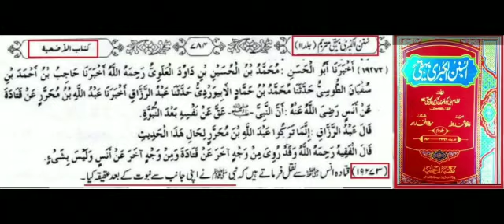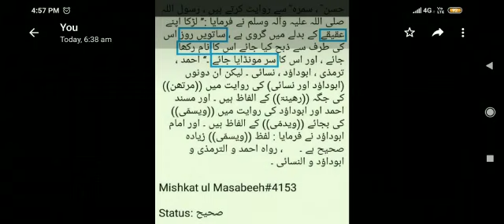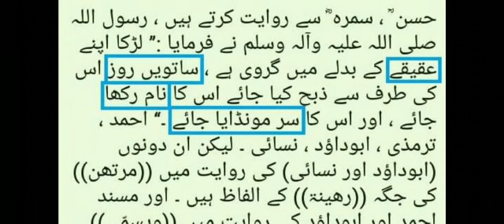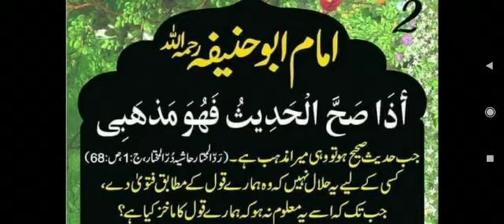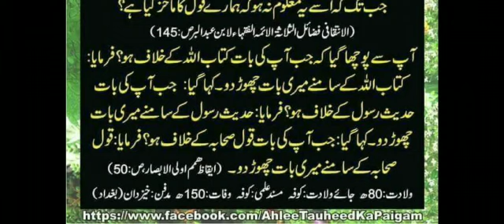Aqeeqa👉Imam Abu Haneefa Ke Nazdeek Zamane Jahaliyat Ki Rasm | Dr Madhatullah Khan Sherwani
Dr Madhatullah Khan Sherwani:
عَن أُمِّ كُرْزٍ قَالَتْ: سَمِعْتُ رَسُولَ اللَّهِ صَلَّى اللَّهُ عَلَيْهِ وَسَلَّمَ يَقُولُ: «أَقِرُّوا الطَّيْرَ عَلَى مَكِنَاتِهَا» . قَالَتْ: وَسَمِعْتُهُ يَقُولُ: «عَنِ الْغُلَامِ شَاتَانِ وَعَنِ الْجَارِيَةِ  شَاةٌ وَلَا يَضُرُّكُمْ ذُكْرَانًا كُنَّ أَوْ إِنَاثًا» . رَوَاهُ أَبُو دَاوُد وللترمذي وَالنَّسَائِيّ من قَوْله: يَقُول: «عَن الْغُلَام» إِلَّا آخِره وَقَالَ التِّرْمِذِيّ: هَذَا صَحِيح

حضرت ام کرز ؓ بیان کرتی ہیں ، میں نے رسول اللہ صلی ‌اللہ ‌علیہ ‌وآلہ ‌وسلم کو فرماتے ہوئے سنا :’’ پرندوں کو ان کی جگہوں پر رہنے دو ۔‘‘ (فال لینے کے لیے انہیں نہ اڑاؤ) انہوں نے بیان کیا ، اور میں نے آپ صلی ‌اللہ ‌علیہ ‌وآلہ ‌وسلم کو فرماتے ہوئے سنا :’’ لڑکے کی طرف سے دو بکریاں اور لڑکی کی طرف سے ایک بکری ہے ۔ اور ان کا نر یا مادہ ہونا تمہارے لیے مضر نہیں ۔‘‘ ابوداؤد ، ترمذی ۔ اور نسائی کی روایت :’’ لڑکے کی طرف سے .‘‘ آخر تک ہے ، اور امام ترمذی نے فرمایا : یہ حدیث صحیح ہے ۔ ، رواہ ابوداؤد و الترمذی و النسائی ۔

Mishkat ul Masabeeh#4152 Status: صحیح

وَعَن الحسنِ عَن سَمُرَةَ قَالَ: قَالَ رَسُولُ اللَّهِ صَلَّى اللَّهُ عَلَيْهِ وَسَلَّمَ: «الْغُلَامُ مُرْتَهَنٌ بِعَقِيقَتِهِ تُذْبَحُ عَنْهُ يَوْمَ السَّابِعِ وَيُسَمَّى وَيُحْلَقُ رَأْسُهُ» . رَوَاهُ أَحْمَدُ وَالتِّرْمِذِيُّ وَأَبُو دَاوُدَ وَالنَّسَائِيُّ لَكِنْ فِي رِوَايَتِهِمَا «رَهِينَةٌ» بدل «مرتهنٌ» وَفِي رِوَايَة لِأَحْمَد وَأبي دَاوُد: «وَيُدْمَى» مَكَانَ: «وَيُسَمَّى» وَقَالَ أَبُو دَاوُدَ: «وَيُسَمَّى» أصحُّ

حضرت حسن ؒ ، سمرہ   ؓ  سے روایت کرتے ہیں ، رسول اللہ صلی ‌اللہ ‌علیہ ‌وآلہ ‌وسلم نے فرمایا :’’ لڑکا اپنے عقیقے کے بدلے میں گروی ہے ، ساتویں روز اس کی طرف سے ذبح کیا جائے اس کا نام رکھا جائے ، اور اس کا سر مونڈایا جائے ۔‘‘ احمد ، ترمذی ، ابوداؤد ، نسائی ۔ لیکن ان دونوں (ابوداؤد اور نسائی) کی روایت میں ((مرتھن)) کی جگہ ((رھینۃ)) کے الفاظ ہیں ۔ اور مسند احمد اور ابوداؤد کی روایت میں ((ویسمّی)) کی بجائے ((ویدمّی)) کے الفاظ ہیں ۔ اور امام ابوداؤد نے فرمایا : لفظ ((ویسمّی)) زیادہ صحیح ہے ۔ ، رواہ احمد و الترمذی و ابوداؤد و النسائی ۔
Mishkat ul Masabeeh#4153 Status: صحیح